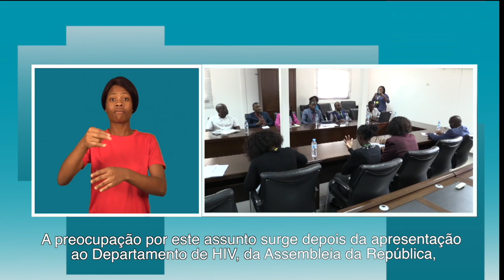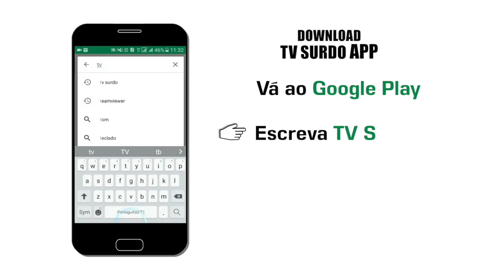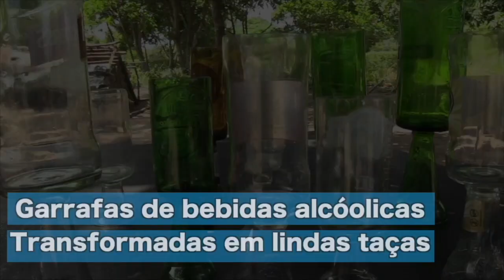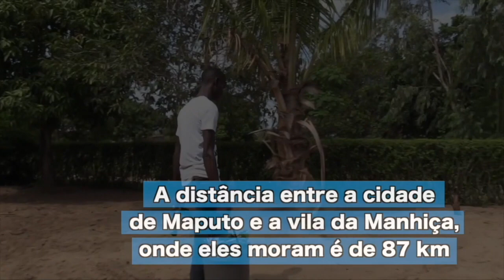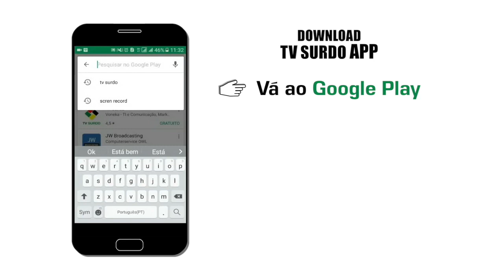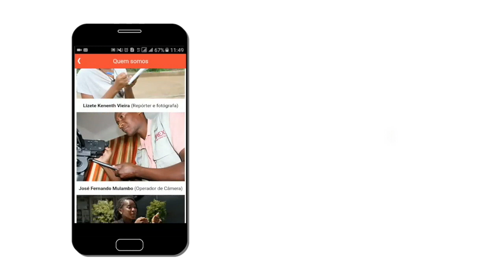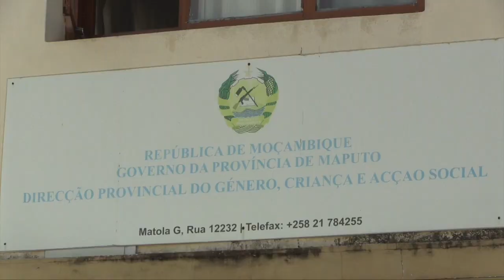PROGRAMA DA TV SURDO 08 06 2019